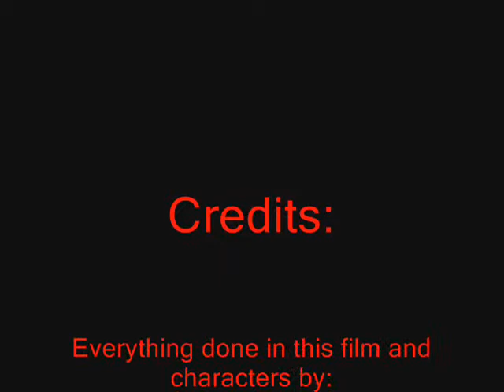The Toad talk show